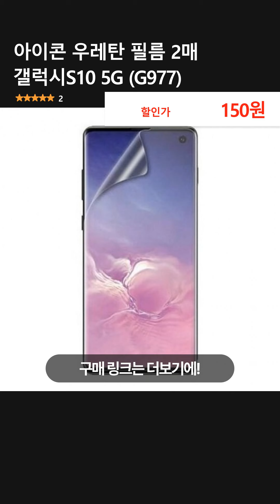아이콘 우레탄 필름 2매 갤럭시S10 5G (G977)